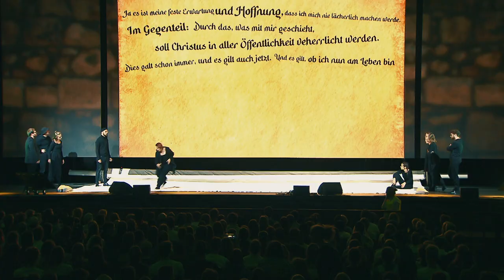CHRISTIVAL22 - Was geht? Teil II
Was geht eigentlich so an den vielen Orten, an denen wir das CHRISTIVAL22 feiern?  Lasst euch mitreißen von unseren bewegten und bewegenden Bildern! Viel Spaß! und in der CHRISTIVAL22-App.